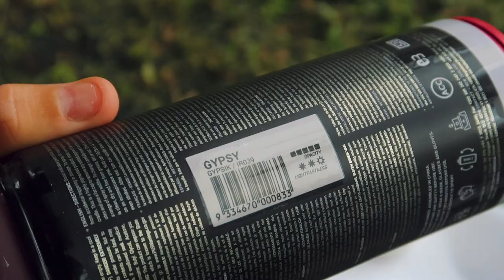Turning Thrift Store Junk into ART!!!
This was soooo much fun to do!!!

THE SQUAD:

Lyndon: @lyndonevans_
Alex: @alex.wocky
Jack: @jackkmcgill
Ethan: @ethanlenske

I’m a 17 year old idiot living in Australia vlogging all the entertaining aspects of my life.

Whats up bottom of the description gang!! Haha if you’re reading this make sure to comment “sugar“ you guys are awesome!